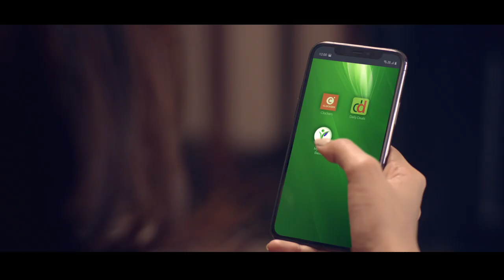MY FRESH BASKET | Farm fresh products right to your doorstep.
MyFreshBasket is the actualization of a powerful dream. A dream which brought our team together. A dream which drives us to put in countless hours of hard work everyday. A dream to help the farmer reap the full benefits of the market. A dream to get the consumer to procure fresh products at the best possible price. Our way of making this world a better place for days to come.